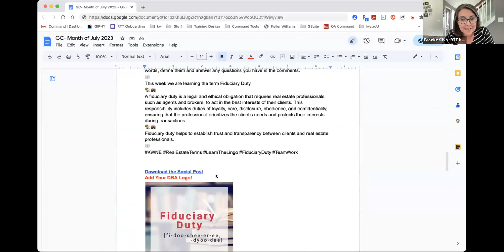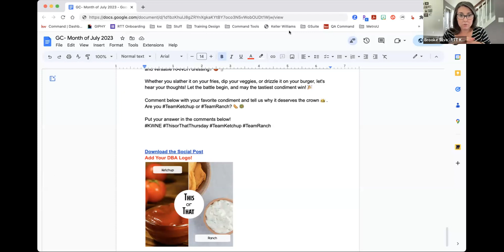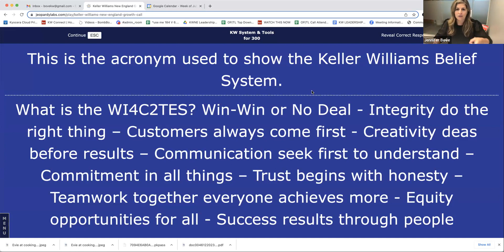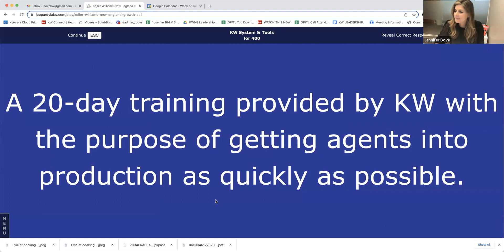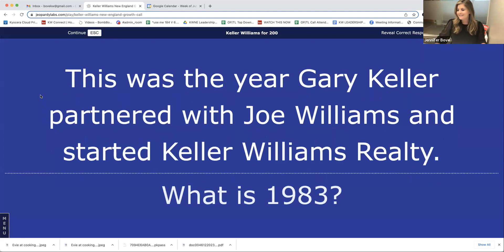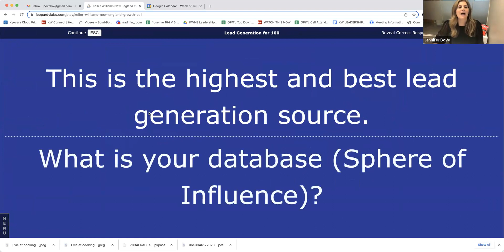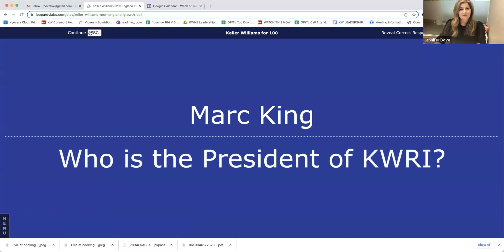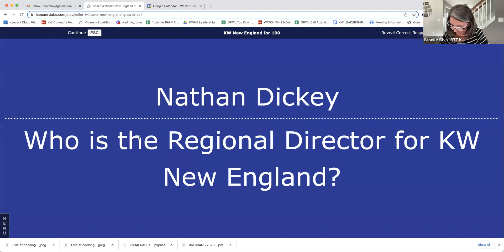BetOnKWNE Growth Call - 7/3/23